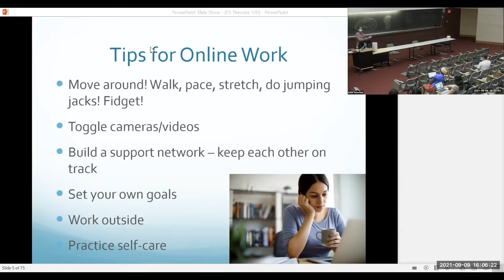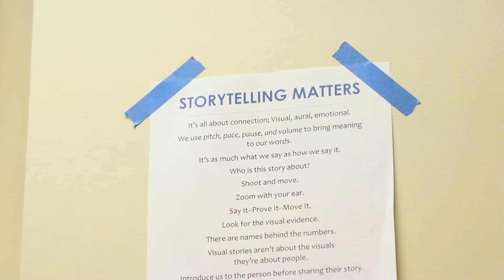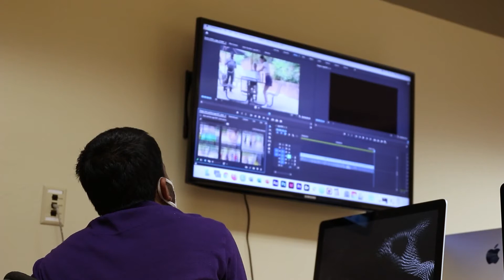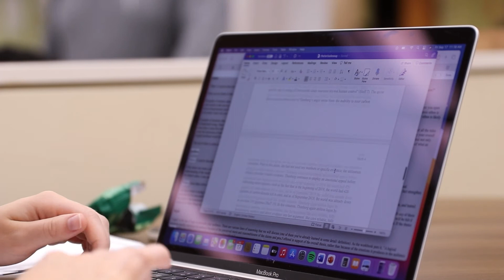UMD professors share thoughts on in-person classes as students return to campus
As students and faculty return to the classroom, some have questioned if the university is truly ready to return to full in-person learning. Two instructors share their thoughts on the value of in-person education. Filmed and edited by Michael Kim.